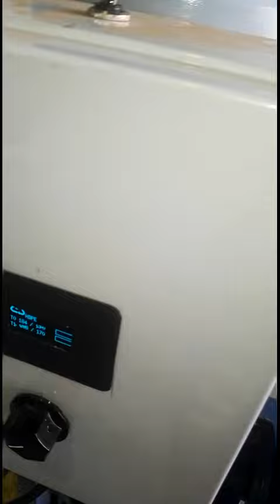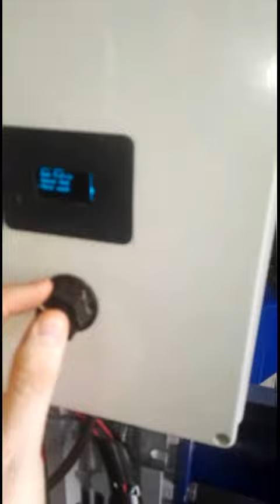Small plastic extrusion machine (precious plastic equivalent)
xtrusion is a continuous process where plastic flakes are inserted into the hopper and then extruded into a string of molten polymer through a die of a particular shape.

Creative and practical products can be made by this extrusion machine, for examples beams of different shapes and sizes, lamp shades, bolwes, skateboards, kitchenware etc etc.

The extruder begins the process by feeding the shredded flakes or pellets though a heating and compression zone where the particular plastic is melted and extruded through the end of the barrel. A normal plumbing fittings is used to create endless fun of extruding different shapes and sizes of contentious molten string of plastic to wrap around moulds or the plumbing fitting can be welded to various moulds like metal tubing to make plastic beams. Other fun ways of making things with the extruder is by extruding a blobs of molten plastic and then smearing or rolling it across a mould continuously until your product is built up , Such examples include brick or tile making.

Many fun filled and interesting ideas can be applied to this unique machine. Ideas are endless!

Specs:
Single phase 2.2Kw motor with a 15:1 reduction gearbox.
Throughput : 4Kg/h
Mechanical driven compression screw that feeds plastic.
Inclusive of band-heaters for precise temperature. 4x 100 watt heaters
Inclusive with an automatic temperature controller.